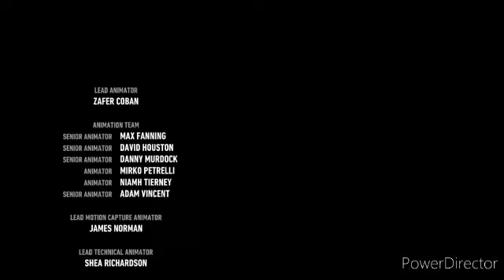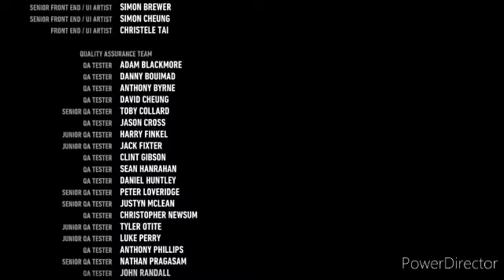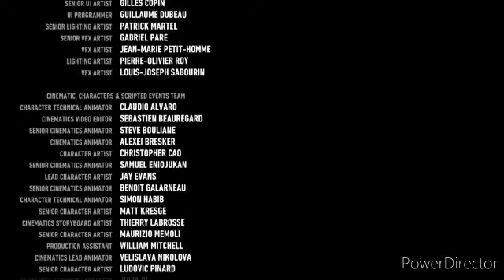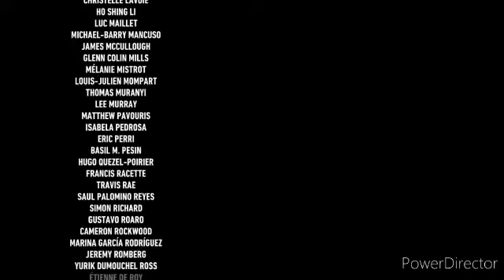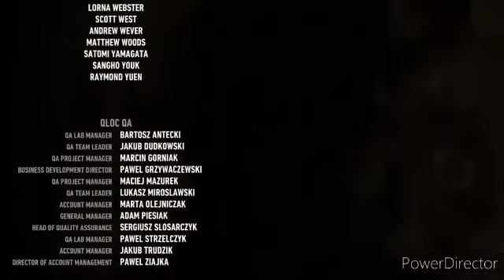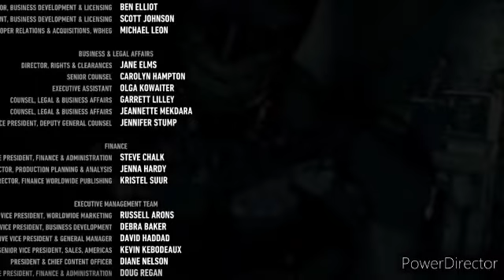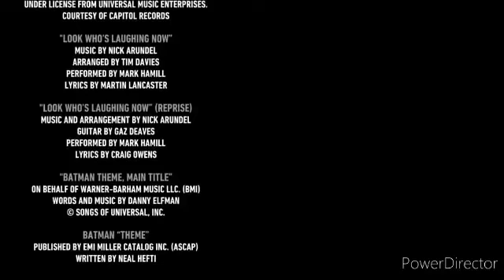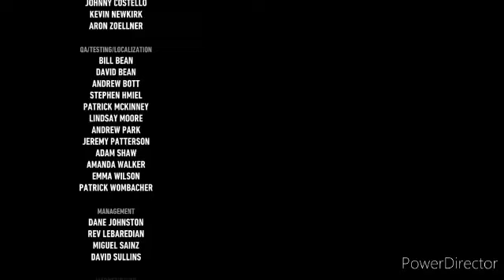Batman Arkham Knight Full Playthrough pt 28: The Knightfall Protocol (Dark Knight Skin) [RE-SCORED]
Wishing everyone a merry Christmas today as this video signals the final video in my Arkham Knight playthrough using the Dark Knight Skin from the Christopher Nolan Batman movies!